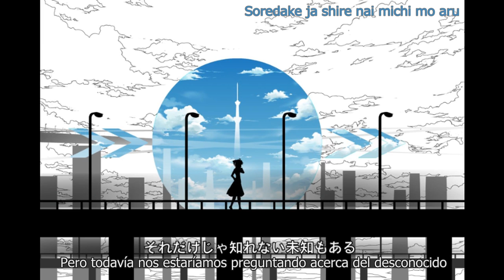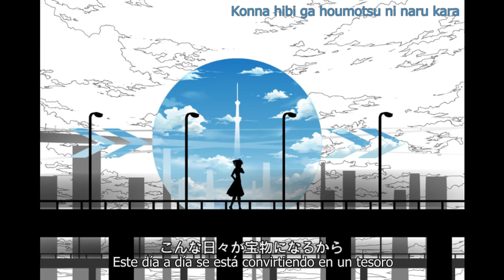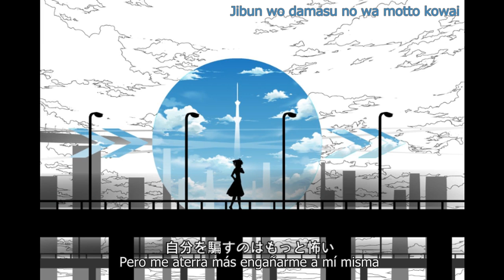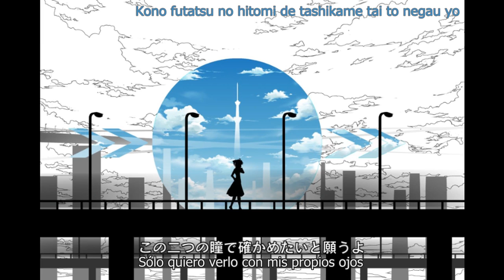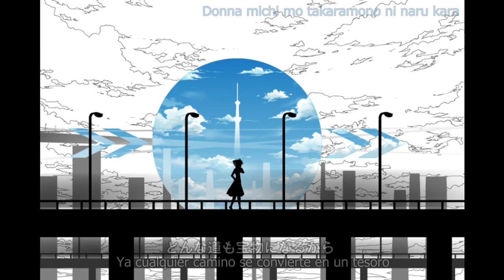【Hatsune Miku】 Roadside Trip 【Sub Esp】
Título original : 道草トリップ  (Roadside Trip)
■ｍusic＆Lyrics
ねじ式    ~~ Nejishiki

Esta canción es muy importante para mí, debido a que fue la más nueva que sacó Nejishiki cuando comencé a seguirle.
Seguirle, no acosarle (?) xD

Tiene letras muy bonitas, no paraba de decir : "oww". Este tipo de canciones me encantan. Aunque apenas tenga tiempo para disfrutar del instrumental (?) La verdad es que se hace bastante larga la letra!   ~"Este día a día se está convirtiendo en un tesoro"~
Pero es genial~

Cada agradecimiento a su respectivo autor